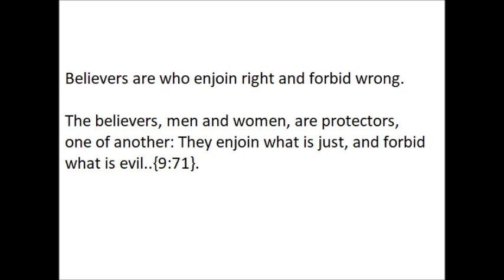Believers are who enjoin right and forbid wrong holy quran